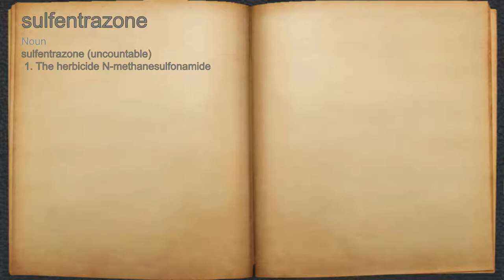What does sulfentrazone mean?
A spoken definition of sulfentrazone.

Intro Sound:
Typewriter - Tamskp